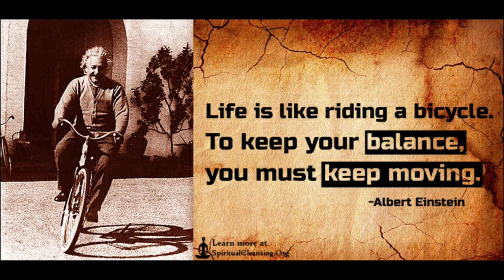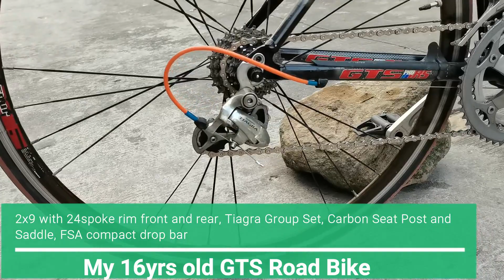TACTICAL MTB Our Newest Bicycle Family Member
Our newest Family Member Tactical Mountain Bike
Chromoly 1:57
GTS Pro  2:40
Atomic Folding Bike 3:50
Customize Jap bike 4:47
Ozzy 5:16
??? 5:40

🎵 - Horizon - Nomyn Relaxing Music (No Copy Right)